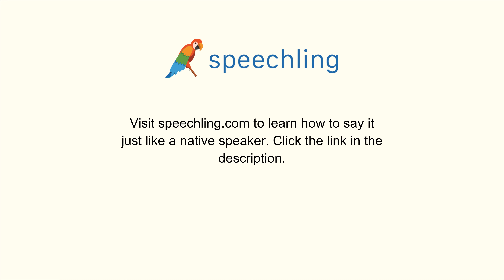How to say "Section" in Portuguese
Male Voice:
Seção

Female Voice:
Seção

Male Voice Translation:
Section

Female Voice Translation:
Section